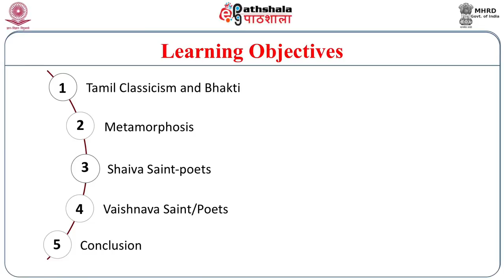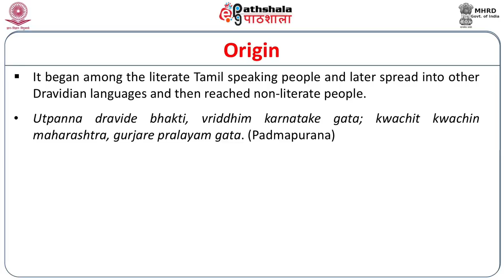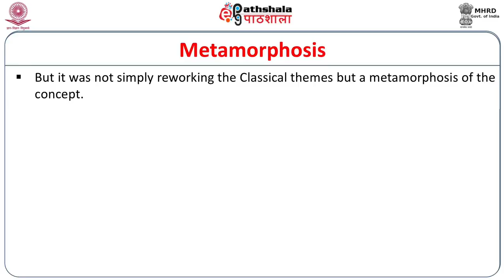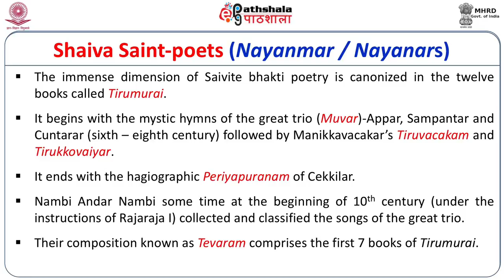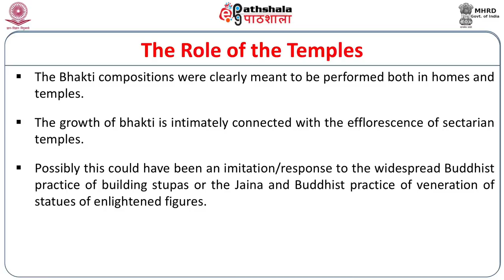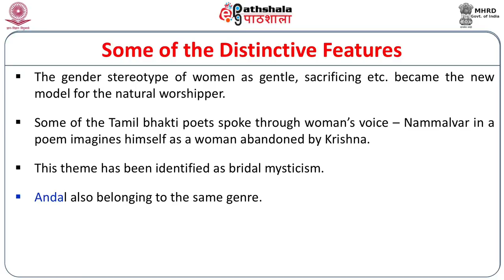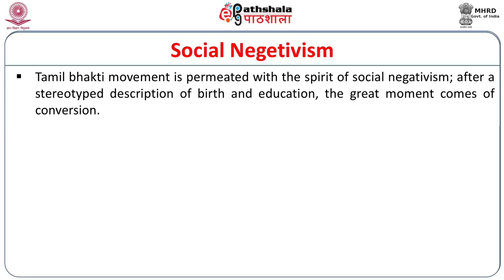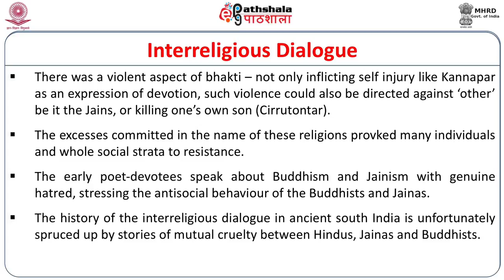South Indian Bhakti Movement